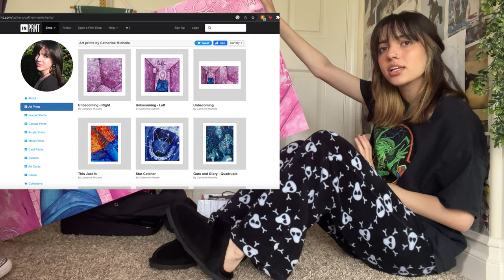a very chaotic painting process video/vlog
Hello! This video is just me documenting my very long process of paining a big ol' 4 foot canvas. It is titled "Unbecoming" and prints of it & MORE are on my INPRNT! enjoy the video and check out my links below for more of me :)!

Hopefully I will be posting at least one a month, but if you want to comment any art suggestions that would be super cool and mean a lot to me since this is my first video.

thanks!!

Socials!!